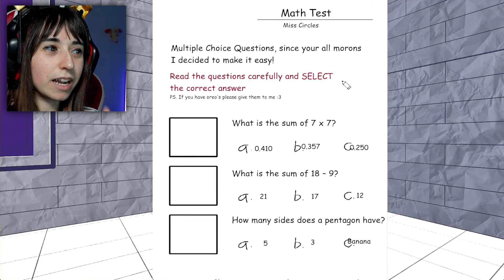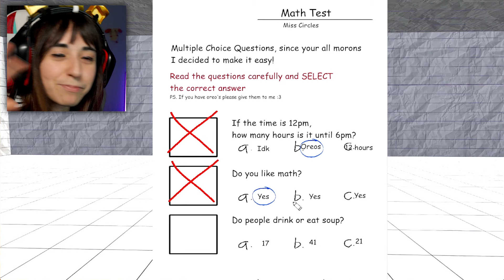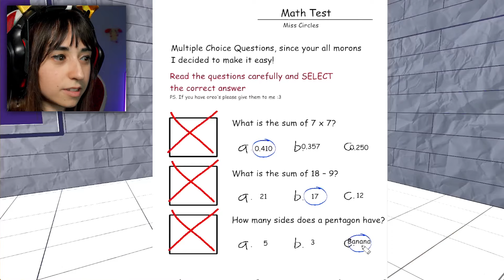Scappo dalla Maestra Assassina nella Scuola di Carta! Fundamental Paper Education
Raghi! Oggi Sono Scappata dalla Maestra Assassina nella Scuola di Carta su Fundamental Paper Education!

SEGUIMI QUA!